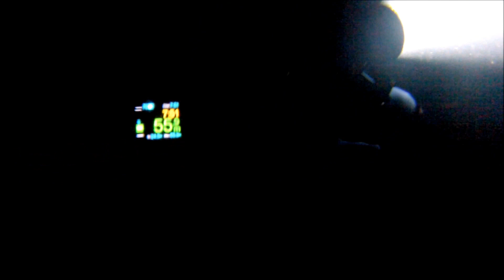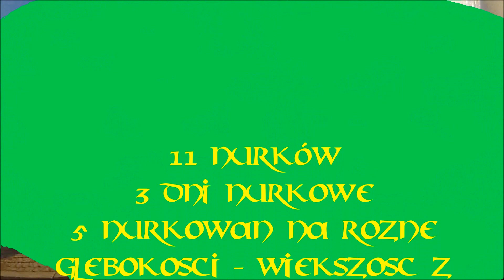Wildschutz listopad 2016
Jesienne Listopadowe Nurkowania Dekompresyjne w Kamieniołomie Wildschutz - Listopad 2016 (3 dni nurkowe).
Wildschutz Tauchen November 2016
Wildschutz Diving November 2016